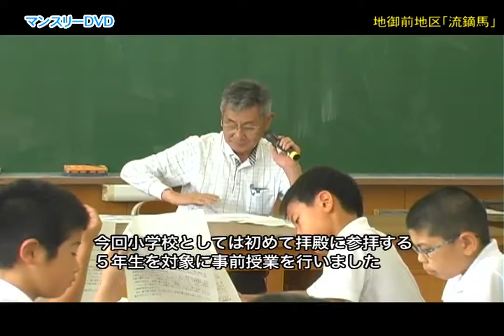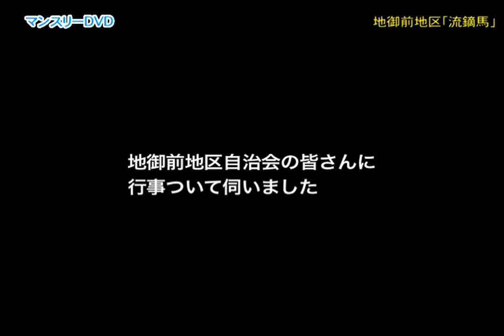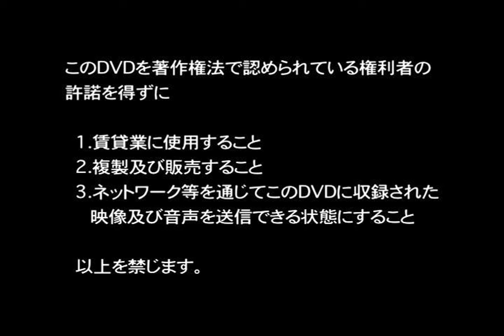廿日市市地御前地区 復活から定着へ 地域の伝統行事「流鏑馬」